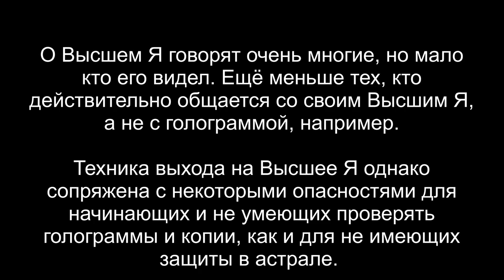💥 ПОСЕЩЕНИЕ УРОВНЯ ВЫСШЕГО Я | ВОПРОСЫ К ВЫСШЕМУ Я | РЕГРЕССИВНЫЙ ГИПНОЗ ARGO VP2 💥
Сеанс непосредственного общения с Высшим Я с подъёмом на уровень Высшего Я. Ответы на 10 вопросов клиента. Интересная и во многом полезная информация. Мы имеем возможность поднимать тонкое тело человека на уровень его Высшего Я и те, кто прошли у нас чистку, могут заказать такой сеанс прямого общения. Забудьте ченелинг и прочее - именно так выглядит настоящий прямой диалог с В.Я.